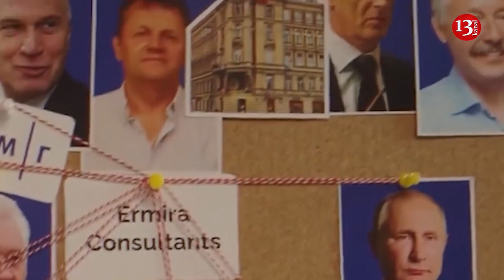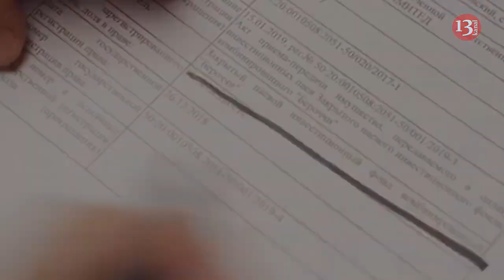Putin lives with Russian gymnast and earns money through offshore company selling vodka